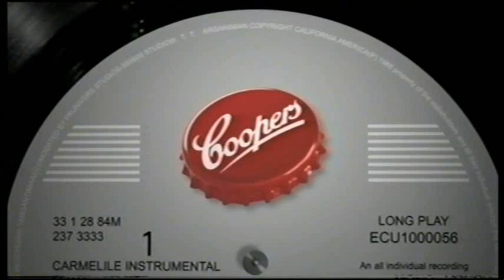Tina Arena & Jeff Martin ~~~ RocKwiz Australia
The wonderful Miss Tina Arena and the multi-talented Mr Jeff Martin ... straight from the heart ...